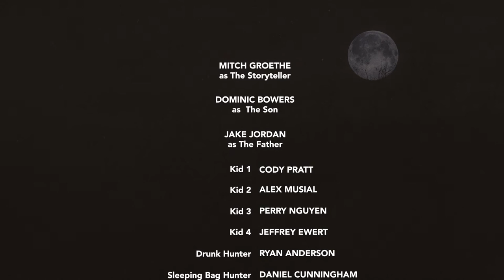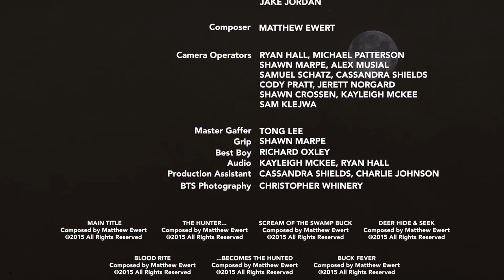Swamp Buck - Short Film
Equal parts 1980's direct to VHS and timeless parable, Swamp Buck is a short comedic thriller about an innocent campfire, a reluctant storyteller and one hell of a first hunt for a young man in the Minnesota back-country.

Mitch Groethe – The Storyteller
Dominic Bowers – The Son
Jake Jordan – The Father

Kid 1 - Cody Pratt
Kid 2  - Alex Musial
Kid 3 -  Perry Nguyen
Kid 4 -  Jeffrey Ewert

Drunk Hunter - Ryan Anderson
Sleeping Bag Hunter - Daniel Cunningham
Truck Hunter - Matthew Ewert

Writer Director Editor - Jason Ewert
Director Of Photo - David Johnson
Executive Producer - Richard Oxely
Associate Producers - Isaiah Janiak, Ryan Anderson, Matthew Ewert, Sam Klejwa, Jake Jordan

Composer - Matthew Ewert

Camera Operators - Ryan Hall, Michael Patterson, Shawn Marpe, Alex Musial, Samuel Schatz, Cassandra Shields, Cody Pratt, Jerett Norgard, Shawn Crossen, Kayleigh McKee, Sam Klejwa

Master Gaffer - Tong Lee
Grip - Shawn Marpe
Audio - Kayleigh McKee, Ryan Hall
PA - Cassandra Shields, Charlie Johnson
BTS - Christopher Whinery